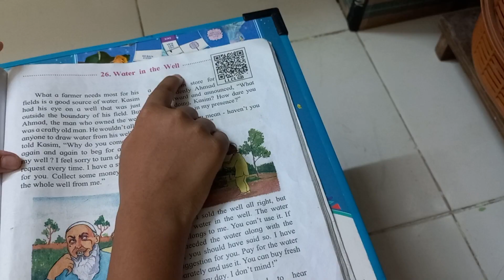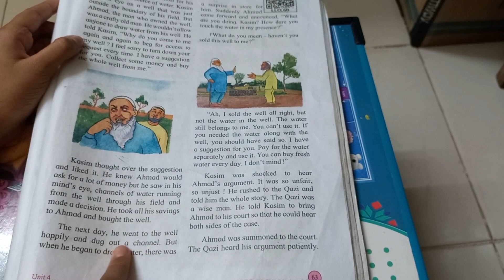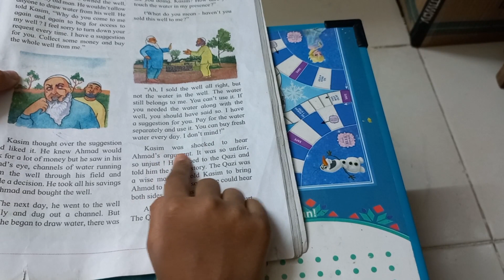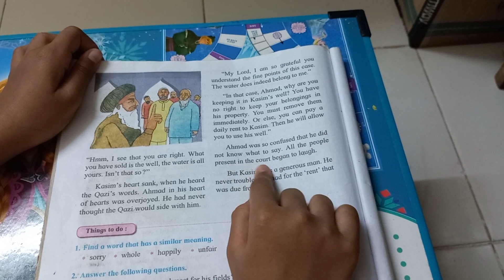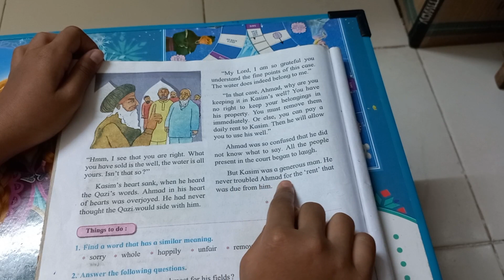5th Std English Chapter 26 Water in the Well by Dibiya Maharashtra Board Class 5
Welcome to Dibiya ka classroom. this channel is made for educational, fun purposes.
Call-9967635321